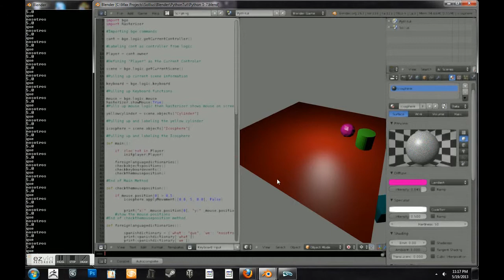Python bge tut results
Results of my first set of working tutorials for python bge thanks and a shout out to FirstGradeCalculus for his comprehensive tutorials.